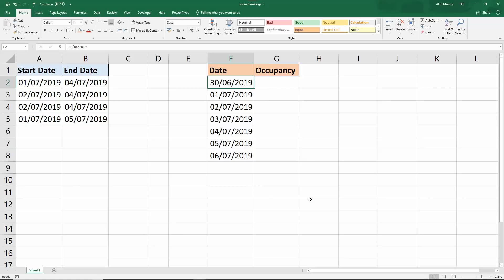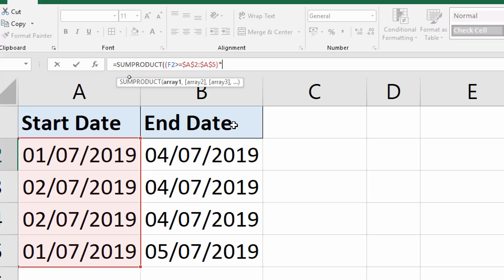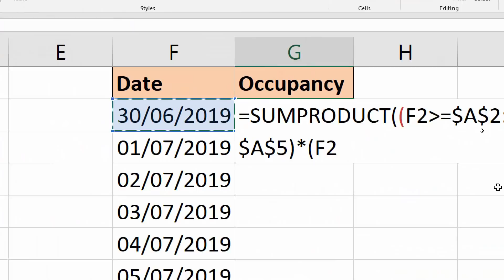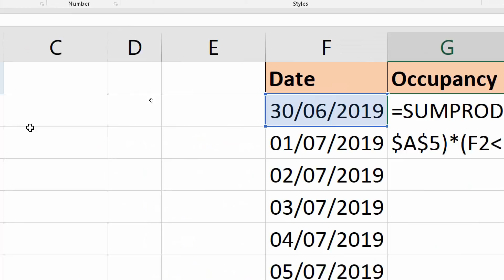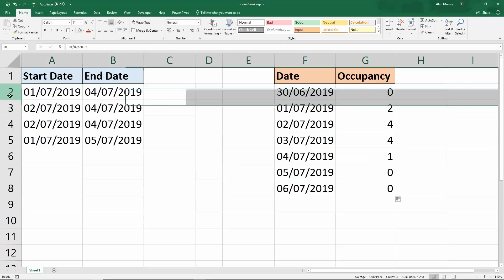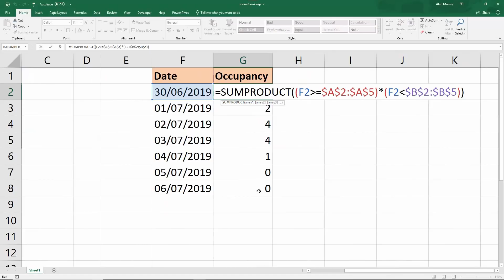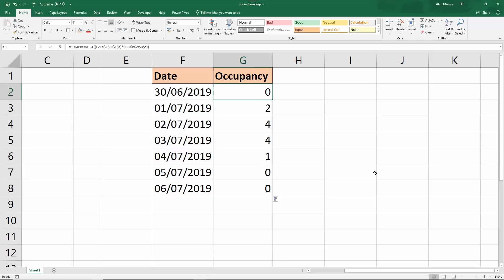Count Occurrences of a Date in Date Ranges - Excel Formula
In this video, we use a formula to count the occurrences of dates within date ranges.

I was asked recently by someone who had a list of start and end dates in columns. They wanted to report on the number of times a date occurs within the date ranges of those columns.